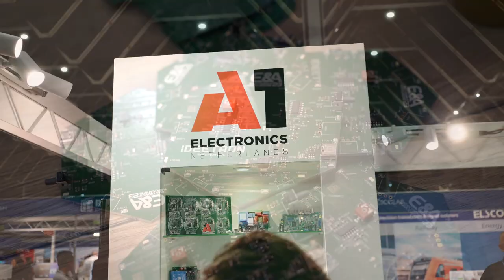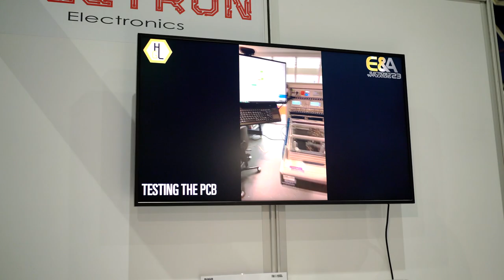E&A 23 kick-off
Als je E&A bezoekt doe je wat wij ook prediken: de dingen van de eerste keer juist doen, "Right first time" !!
Je vindt ons nog tot donderdag terug in de Jaarbeurs in Utrecht!